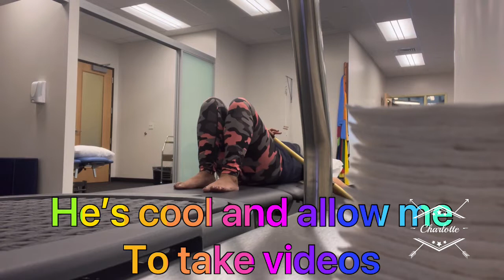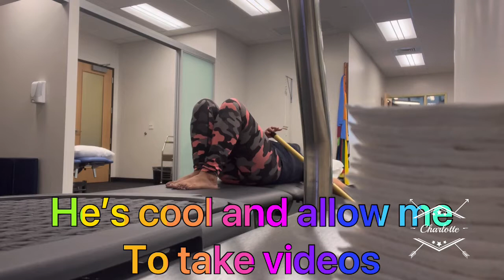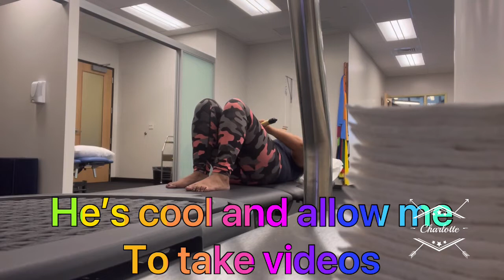Some of my physical therapy /if you have stock on you shoulder just do like this.